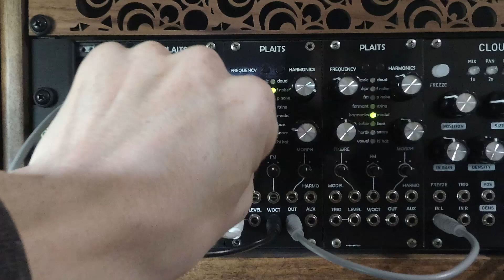Plaits Video Manual Part 1: Global Settings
Mr. Basic here!  I am simply a sound designer with an idea to provide a Plaits tutorial in a way I would have liked to see when learning.  There are other overview videos for the Plaits module, but this series is specific in the details of it's format.  The original Mutable Instruments Plaits module was white and slightly different in style, and the modules I have are custom modules, but their functions are no different than the brand name version.
Following this video I will regularly release videos on the different models within Plaits, and a wrap-up video to end the series.  I hope you enjoy!